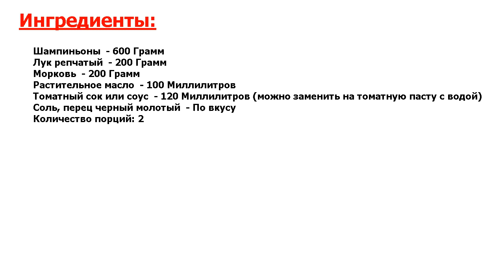★ГАГАРИН ОБОЖАЛ ЭТО!★ ГРИБНОЕ РАГУ НА ЗИМУ ★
★Это совсем просто, и вкусно● Сейчас самое время заготовить на зиму грибочки, осенью они стоят значительно дешевле, чем зимой● Мой рецепт грибного рагу● Просто, но вкусно, семья каждый год с удовольствием ест!